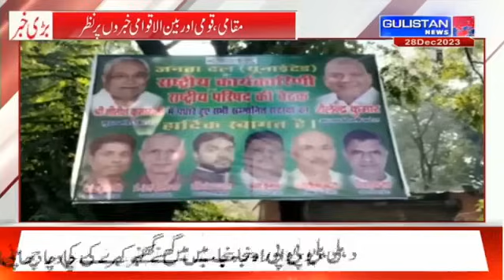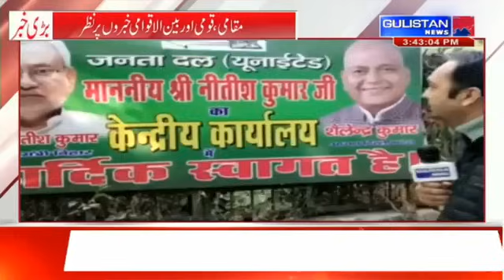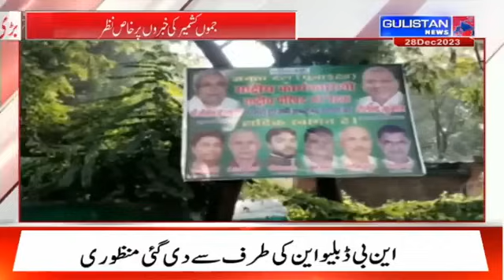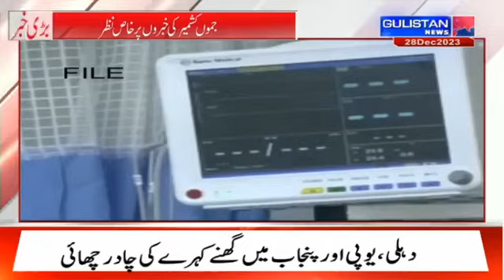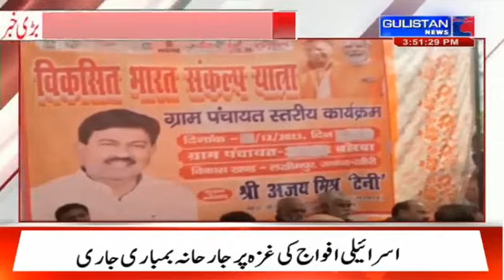BADI KHABRAY || Gulistan News|| 3:30pm